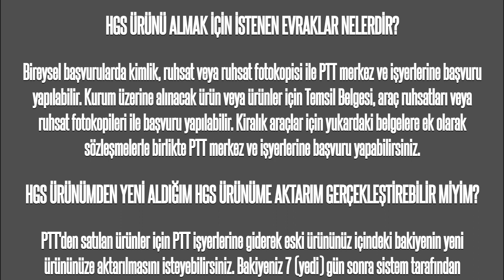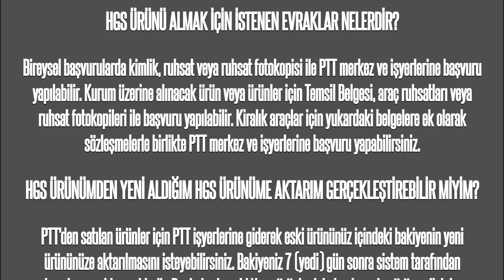Ptt Hgs Nasıl Alınır? Gerekli Evraklar Nelerdir?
Merhabalar bu videomuzda sizlerle birlikte ptt hgs satın alma nasıl yapılır sorusuna yanıt vermeye çalışıyoruz.İyi Seyirler Dilerim.

ptt hgs satın nasıl alınır
ptt hgs için gerekli evraklar nelerdir
ptt hgs nasıl alınır